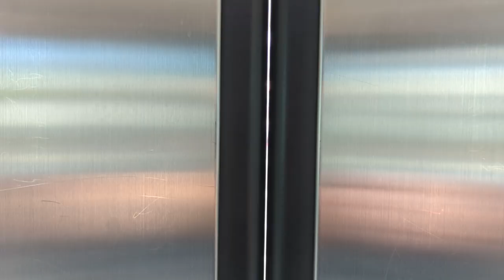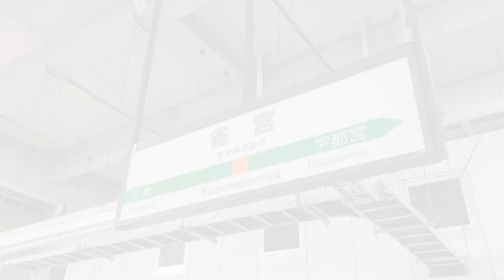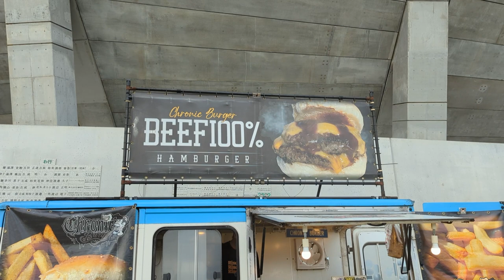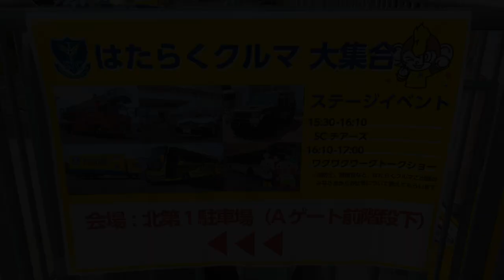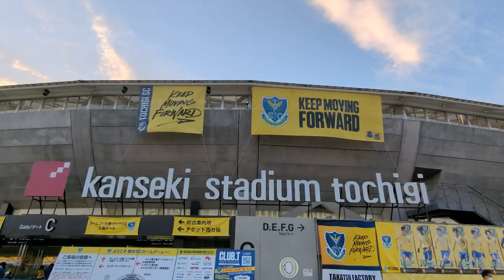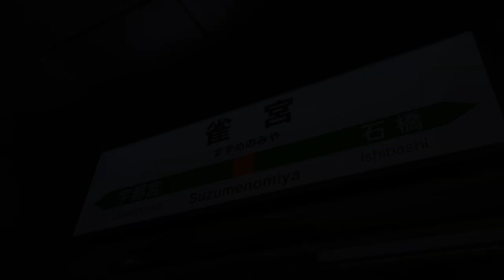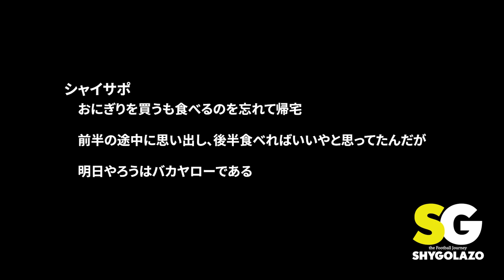VLOG#71 栃木SC VS いわてグルージャ盛岡 J2第23節 2022/6/26 カンセキスタジアムとちぎ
2022年6月26日

栃木SC　VS　いわてグルージャ盛岡

勝ちたかった試合ですが引き分けもやむなしというところでしょうか

栃木SCには応援したくなる選手が沢山いる

Instagram.com/shygolazo